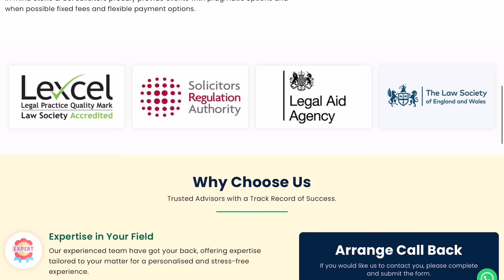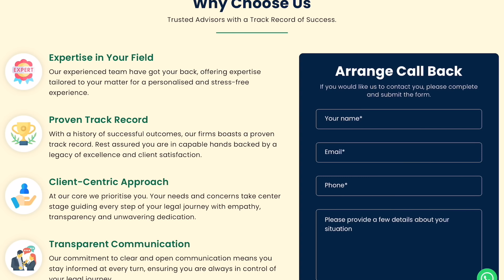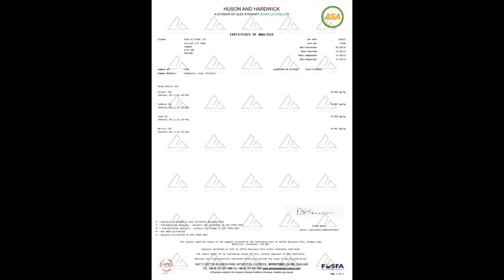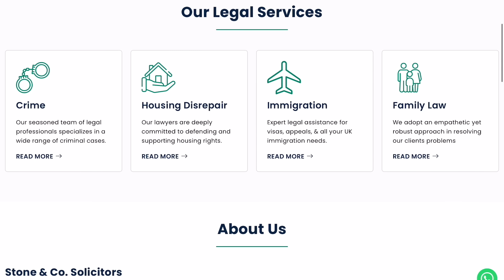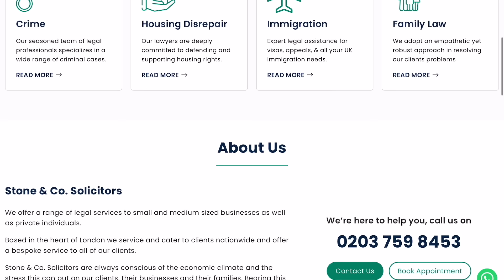Skelly: Manchester Gang Leader.My Dad Killed My Brother in a Robbery.Moss Side VS Rusholme Shoot-Out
The Guest:
Skeleton, known as Matthew Norford, is a former gang leader from South Manchester who sits down with Hitz from Kickinupdust Media to share his intense and emotional journey. His life story is one defined by violence, tragedy, and eventually redemption. Coming up in the rough streets of Manchester, Matthew was at the heart of the notorious Rusholme gang, embroiled in deadly conflicts with rival crews, including the infamous Doddington gang from Moss Side and other gangs from Longsight. His world took a devastating turn when his brother was killed by his dad during a drug robbery gone wrong

As a gang leader, Matthew’s life was a constant cycle of violence and crime, surviving shootouts, including being hit by a Mac-10 machine gun, and facing multiple stints in prison. Despite the power and reputation he built in the streets, his life was filled with pain and loss. This hard-hitting interview dives deep into the grim reality of gang life in South Manchester, exploring how Matthew went from living a life of crime and destruction to eventually finding a path of guidance, self-reflection, and positive change. His story is a raw and unfiltered look at the consequences of street life, as well as the possibility of transformation, no matter how deep someone is in the game.

The Host:
Kickinupdust Media host, Hitz, is a former neighborhood kingpin and drug gang leader who entered the game at just 16. By 18, he was recognized for driving BMWs, wearing a gold Rolex, dripped in designer clothes and heavy gold jewelry. He held control over his neighborhood, fiercely protecting it. However, at 26, at the height of his influence, he chose to leave the streets behind for the sake of his faith, deciding he didn’t want to face God as a drug dealer.

Hitz’s background gives him a unique perspective when interviewing guests, offering viewers authentic, first-hand insights. Kickinupdust Media stands out as one of the few platforms in the UK where someone with real street experience now engages in candid conversations, ensuring genuine stories from guests instead of fabricated tales made for views.